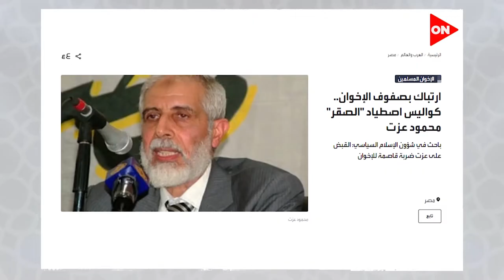الفساد في جماعة الإخوان.. شوفوا وصل لحد فين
قناة ON E   قناة ترفيهية فضائية مصرية خاصة,بدأت البث الفضائي على النايل سات في 6 أكتوبر2008,وتتميز القناة عن باقي القنوات بعرضها برامج متنوعة وحصرية، إلى جانب الأفلام والمسلسلات وغيرها من البرامج الترفيهية والسياسية.